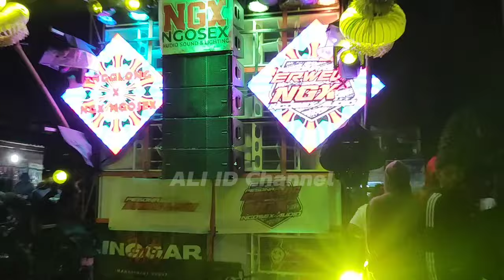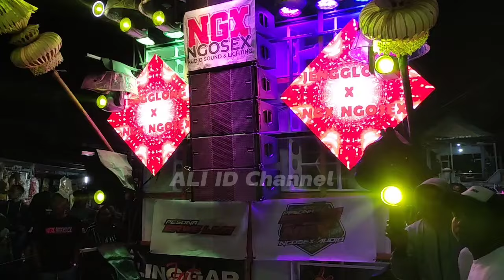Full Muening..Pesona Sound Indomaret NGX Start Karnaval Tegalweru Dau🔥